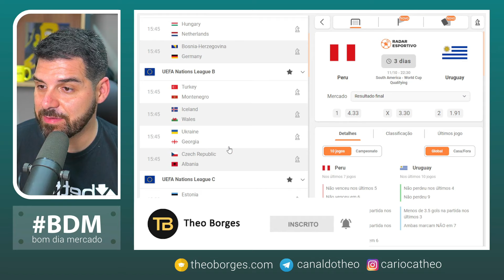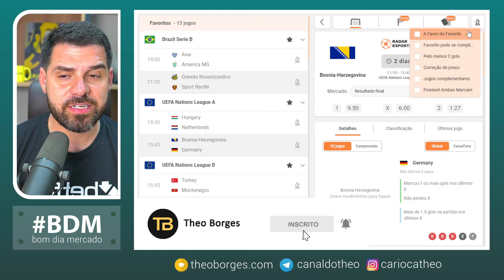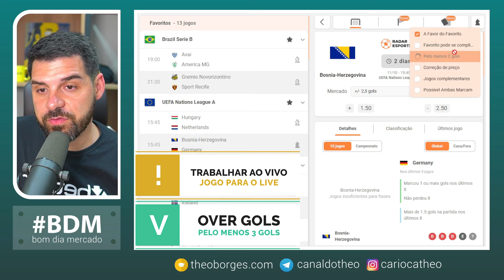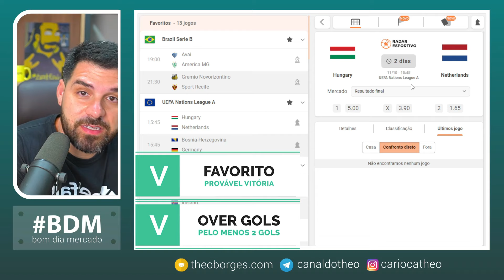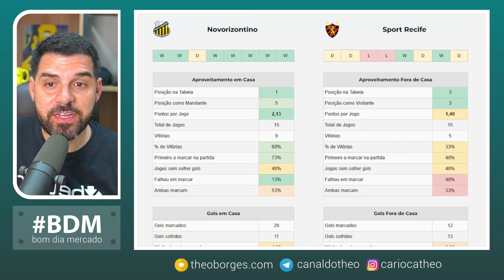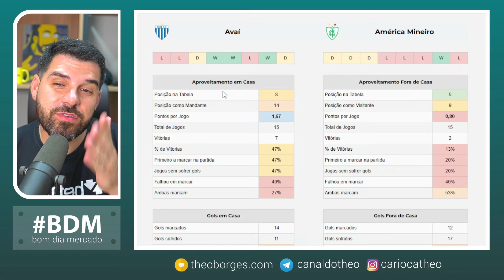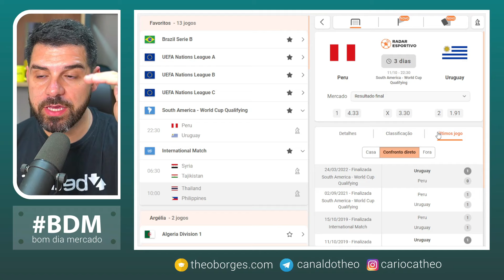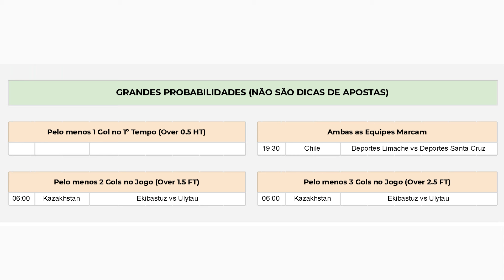Planejamento para Trader Esportivo - Dia 11/10/24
⏰ Partidas analisadas no dia de hoje:

00:00 Introdução
00:43 Bósnia x Alemanha - UEFA Nations League A
04:04 Hungria x Holanda - UEFA Nations League A
06:04 Turquia x Montenegro - UEFA Nations League B
07:37 Novorizontino x Sport - Brasileirão - B
09:44 Avaí x América MG - Brasileirão - B
11:30 Peru x Uruguai - Eliminatórias da Copa